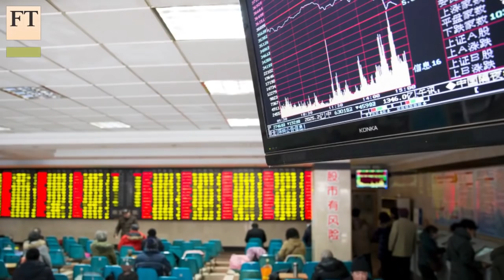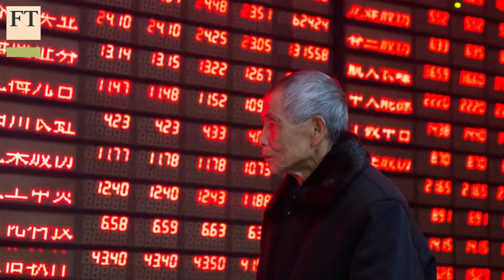Martin Wolf on China capital controls | FT World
FT chief economics commentator Martin Wolf on whether China should tighten its capital controls to stem huge outflows of money, and the challenges posed by market turmoil and its slowing economy.